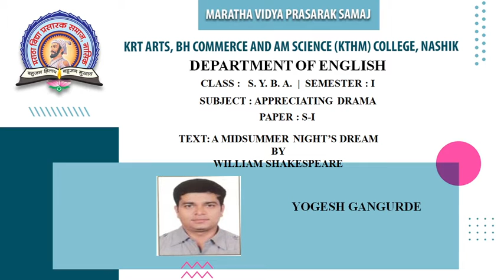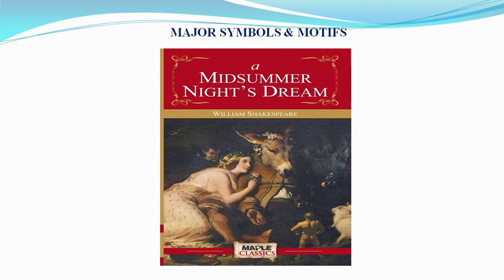SYBA | Sem III | DSC 1A Special English 1 | A Midsummer Night's Dream | Dr. Yogesh Gangurde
Text: A Midsummer Night's Dream
Topic: Major Theme, Symbols and Motifs